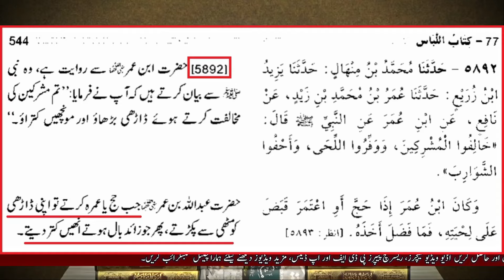😍 Sehri & Iftari Ki Dua | Rozay Ki Niyyat Karna | Iftar Kay Waqt Dua | Engineer Muhammad Ali Mirza